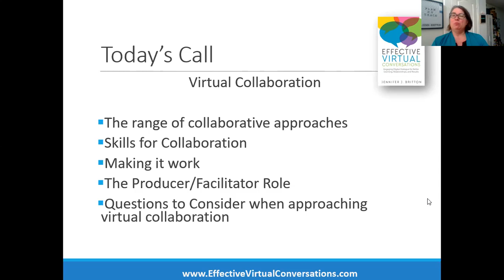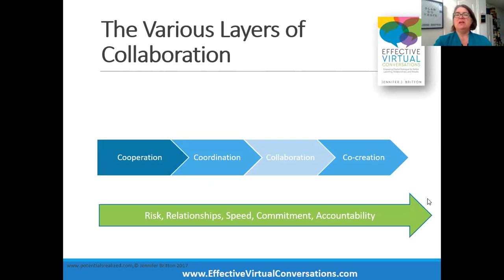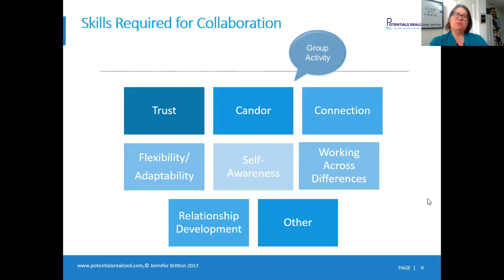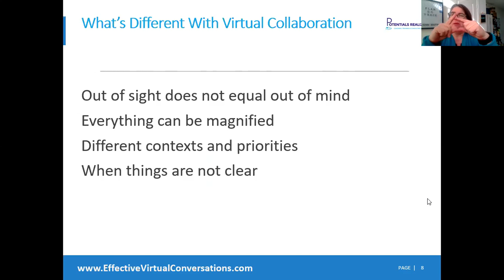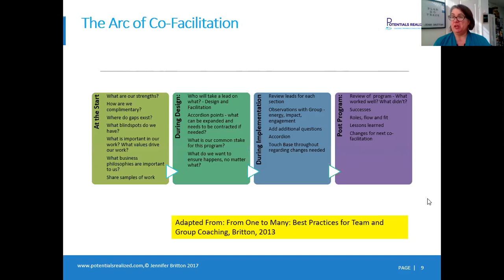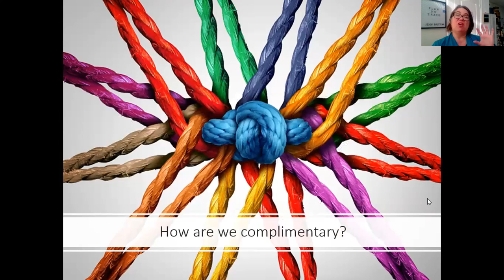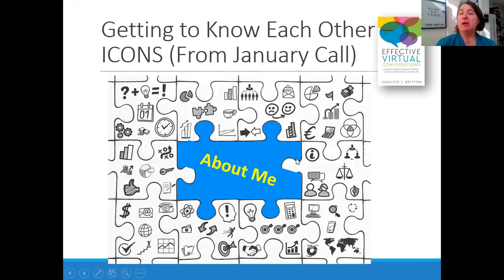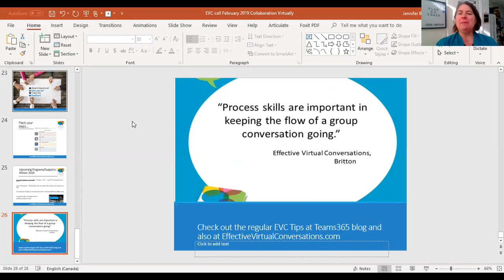Effective Virtual Conversations - Collaborating Virtually - February 11, 2019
The February 2019 Effective Virtual Call from Jennifer Britton focused on key skills required for effective virtual collaboration. We also explored the important partnership of a virtual facilitator and the producer. Spending time intentionally planning for your partnership BEFORE, DURING and AFTER a virtual learning session can transform your session from OK to WOW. Let's avoid the "death by conference call" mindset. 30 minutes

This is one of a series of monthly calls hosted by Effective Virtual Conversations author, Jennifer Britton. The calls started in mid-2017 with the release of the book. Pick up a copy at Amazon, and refer to past calls